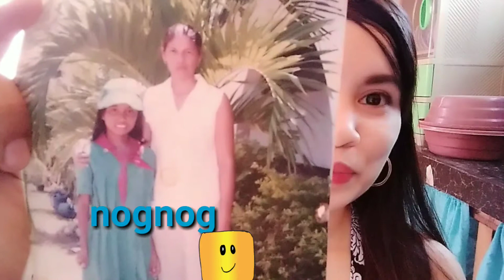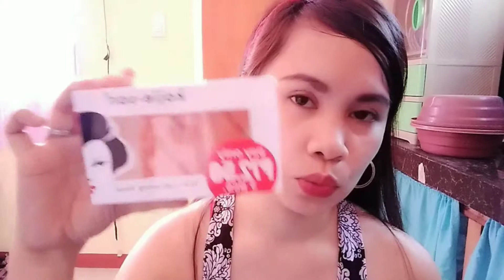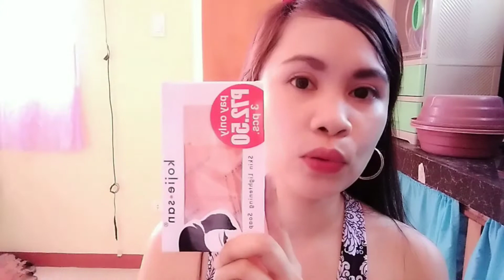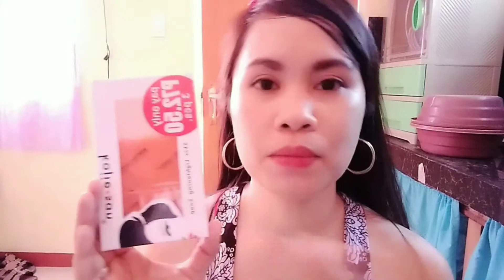Paano ako pumuti?Most effective whitening soap| PHILIPPINES